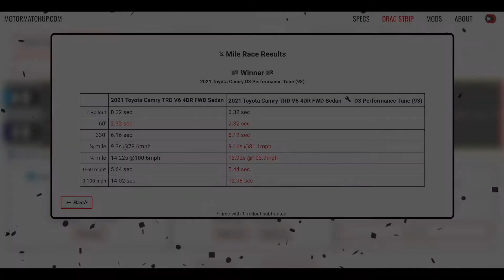D3 Tuned Camry TRD vs Stock Drag Race | 1/4 Mile | Visualizer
Visualization of a drag race between a stock 2021 Toyota Camry V6 TRD and one with a D3 Performance Tune (93 Octane). 1/4 mile run on a street surface and a rolling race from 50mph. Below are the results:

Stock: 0-60mph: 5.66s | 1/4 mile: 14.22s @100.6mph
Tuned: 0-60mph: 5.44s | 1/4 mile: 13.92s @103.9mph

Roll race from 50mph:
Stock: 50-70mph: 2.90s
Tuned: 50-70mph: 2.58s